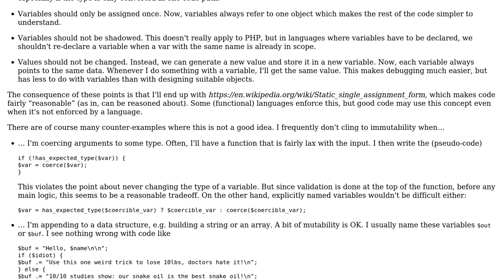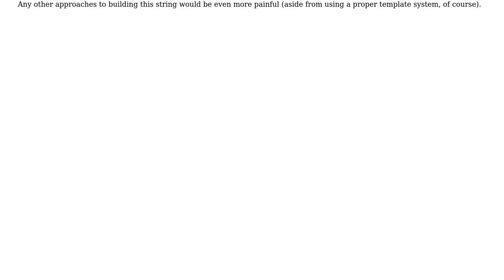Software Engineering: What is the impact of re-defining a dynamic type variable (such as in PHP)?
With thanks & praise to God, and with thanks to the many people who have made this project possible! You are responsible for your own actions.